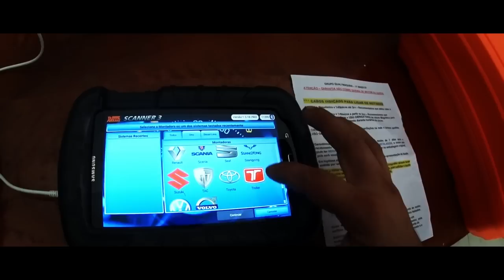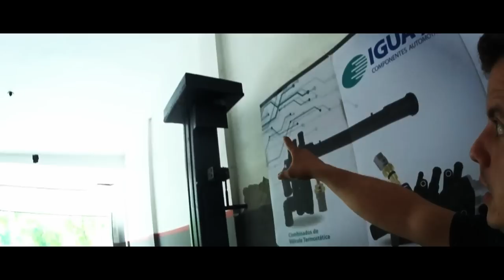Nova ferramenta, Raven 3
Fala galera, quero compartilhar com todos essa alegria que é quando chega ferramenta nova, muito obrigado por tudo!

R. Amazonas, 363 - Centro, Sorocaba - SP, 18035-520